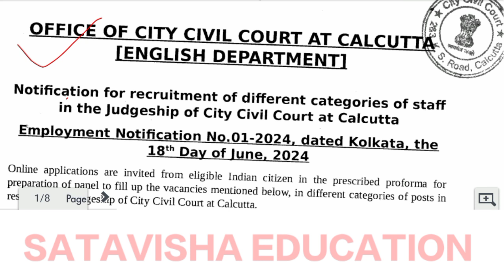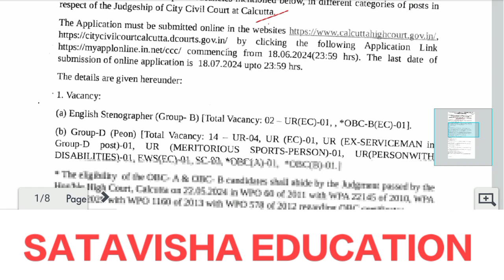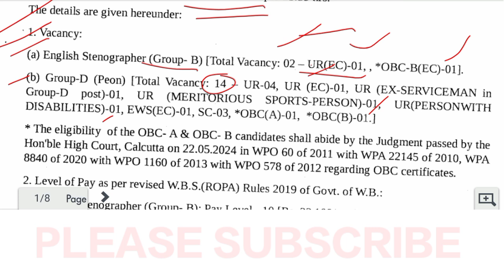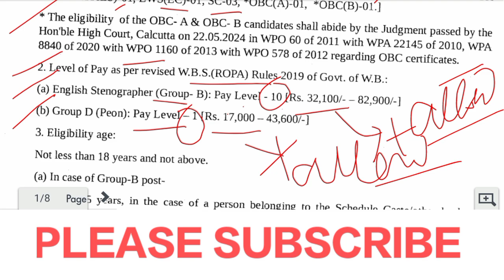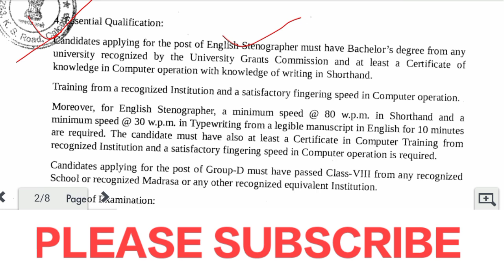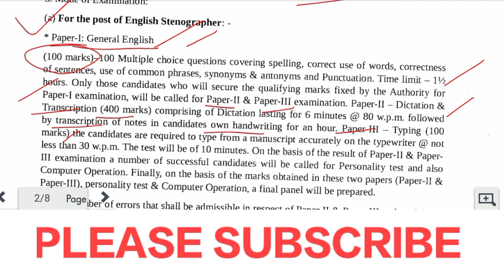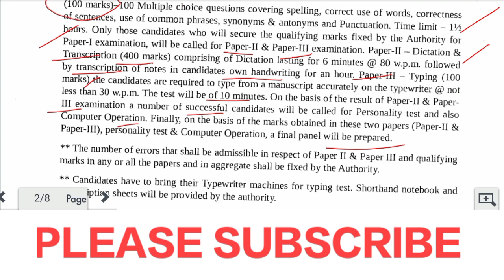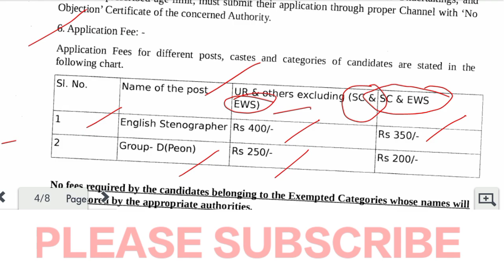নতুন করে জেলা কোর্টে GROUP - D পিয়ন নিয়োগের বিজ্ঞপ্তি প্রকাশ //